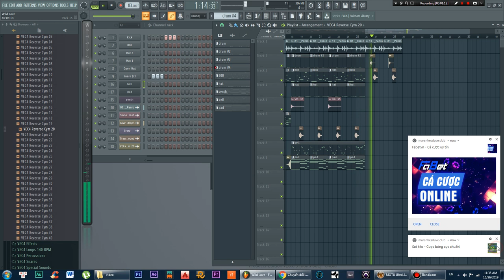[FREE FLP] Basic Mixing And Mastering Project " Wild Love" (Stock Plugin)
THIS PROJECT IS BASIC MIXING AND MASTERING WITH STOCK SOUND AND PLUGIN. IF YOU WANT TO MAKE YOUR MUSIC IS CLEAN AND PRO SOUND, LET BEGIN BY IT.

Connect with SOHEntertainment

© This Project is produced by SOH Entertainment.